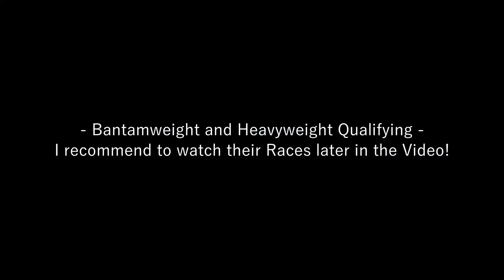MY BEST RACE RESULT SO FAR!! @Ekartraceway Race #3 | Vlog No. 18